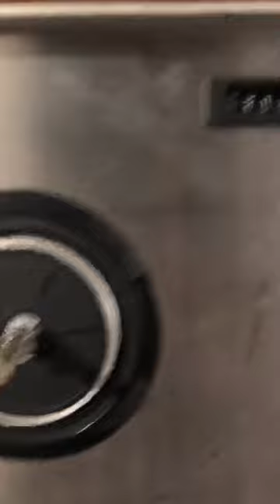Teac a-4070g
eBay test video